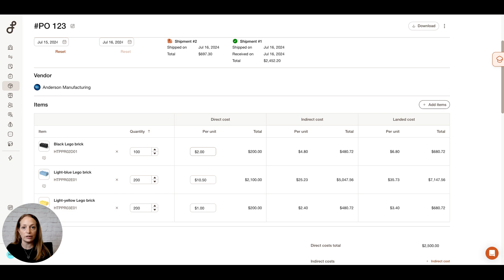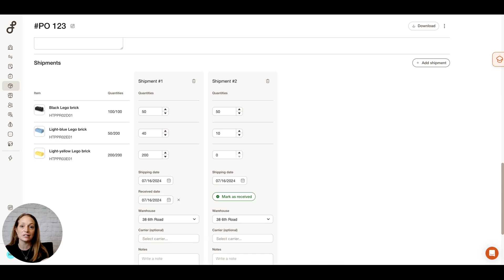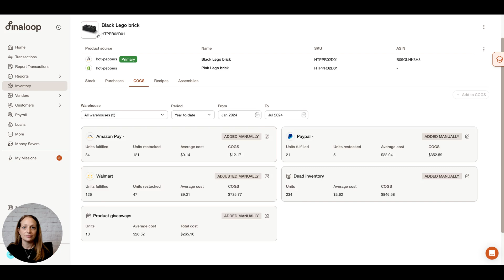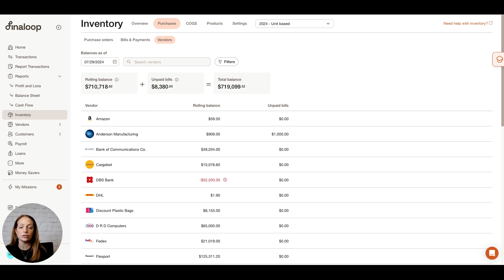Finaloop InventoryIQ in under 4 minutes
Finaloop introduces InventoryIQ, the first real-time inventory management system built directly into your accounting software. Designed specifically for consumer brands, this powerful feature provides complete visibility into your inventory costs, purchase orders, and vendor relationships. Learn how InventoryIQ calculates accurate cost of goods sold for each sales channel, tracks landed costs in real-time, and integrates seamlessly with your e-commerce platforms.

In this video, we cover:
- How InventoryIQ tracks inventory in real-time
- Managing purchase orders and landed costs
- Unit-by-unit inventory tracking for accurate COGS
- Multi-channel inventory management
- Vendor relationship tracking and balance management

CHAPTERS:
[00:00-00:22] - Introduction to InventoryIQ by Finaloop
[00:22-00:47] - Purchase Order Dashboard: The Building Block of InventoryIQ
[00:47-01:03] - Creating POs: Adding SKUs and Syncing with E-commerce Platforms
[01:03-01:30] - Managing Direct and Indirect Costs
[01:30-01:52] - The Products Page: Tracking Inventory by Warehouse
[01:52-02:30] - Unit-by-Unit Tracking for Accurate COGS Calculations
[02:30-02:54] - COGS Breakdown by Channel in Your P&L
[02:54-03:23] - Vendor Management and Balance Tracking
[03:23-03:43] - Summary and Free Trial Information